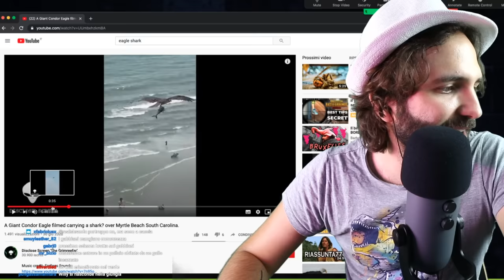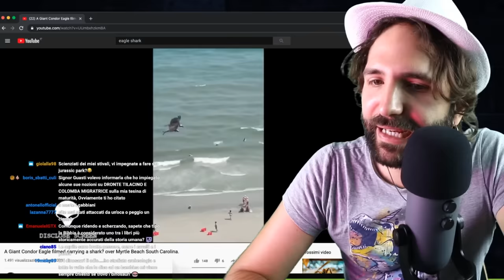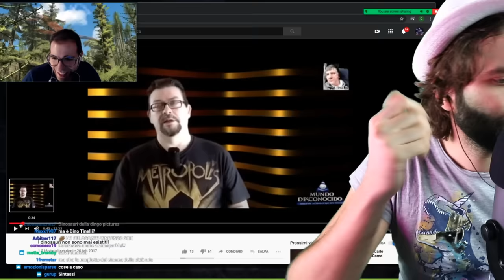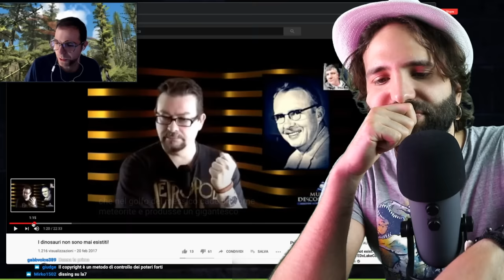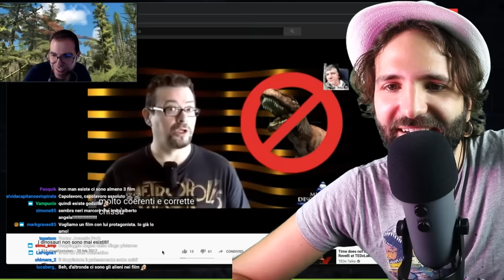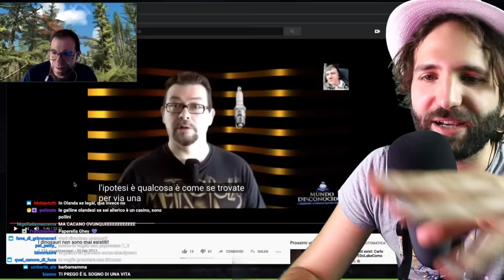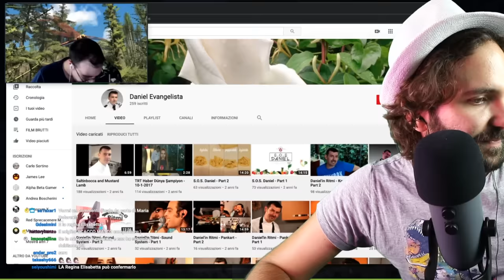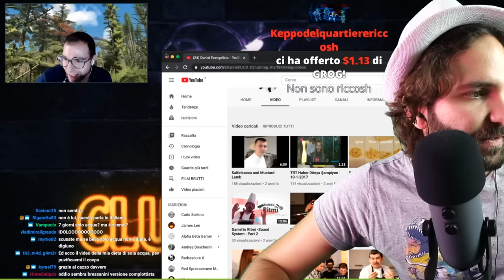Reaction al video complottista de "I DINOSAURI NON SONO MAI ESISTITI"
Lunedì, mercoledì e venerdì alle 18:00 e domenica alle 21:00.
Club Pirata è disponibile anche in formato podcast su Spotify e Spreaker.